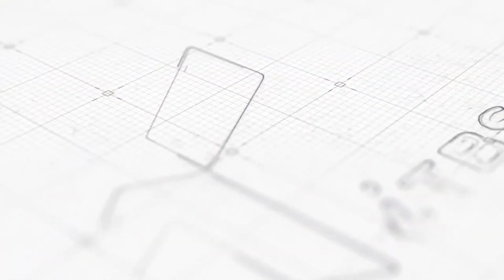[제103회전국체육대회]｜남자대학부 -63kg 16강 광주 최진영 vs 경기 서정민｜울산｜울산시태권도협회｜대한태권도협회｜국기원｜세계태권도연맹｜worldtaekwondo